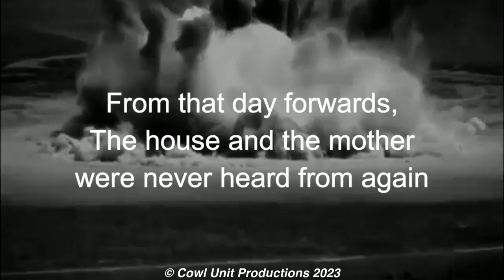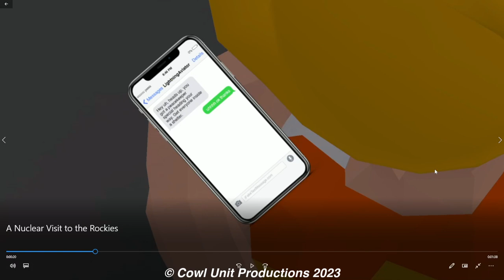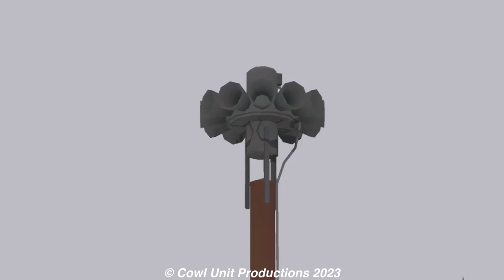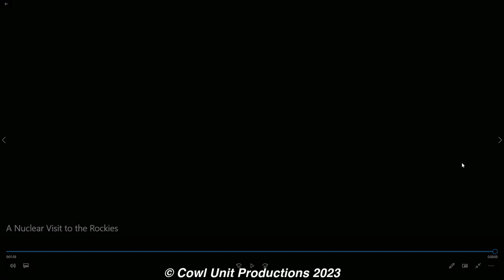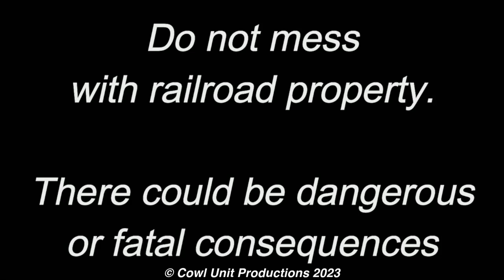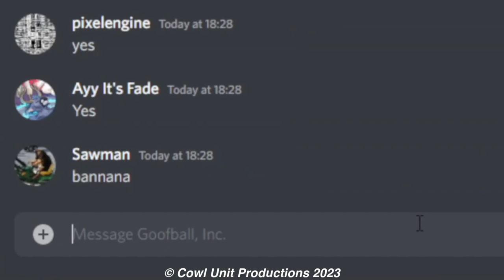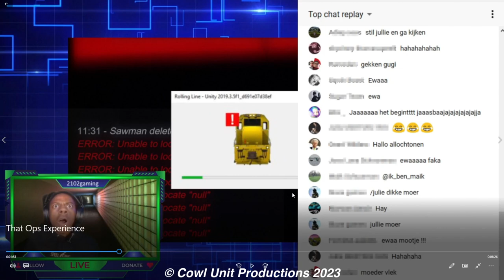SKIT Rewatch Session With the Gang!!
Given the positive response on the poll, I'm now bringing you 49 minutes of me and the OG gang looking back at the earlier skits (From Family Owned and Operated to That OPS Experience). Hopefully y'all enjoy seeing us look back at the goofy moments we did.